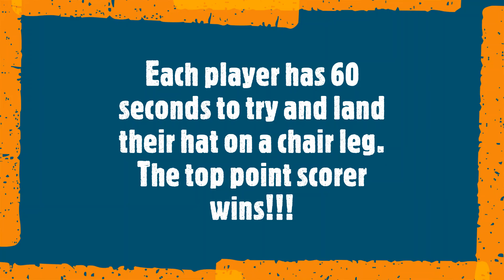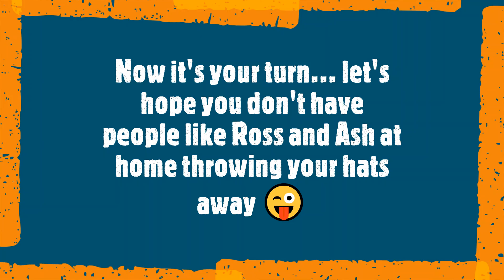Week 7 BASEBALL CAP QUOITS